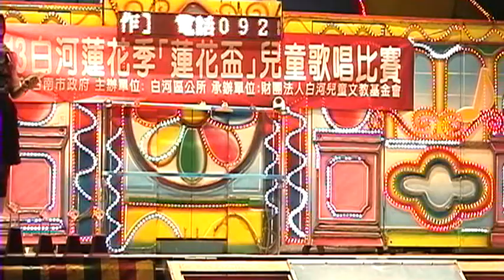2013-06-30 白河蓮花季 蓮花盃 兒童歌唱比賽--幼兒組決賽